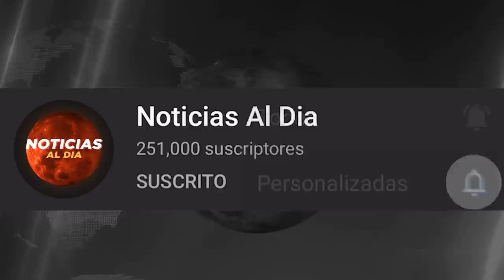BOLIVIA HOY NOTICIAS 08 DE OCTUBRE 2021, ATENCION NUEVO MENSAJE DE JEANINE AÑEZ DONAR AVION HOY